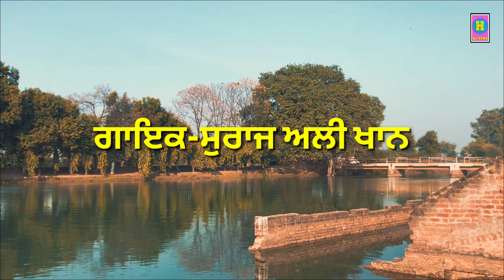Parivaar Vichora Suraj Ali Khan | Avtar Singh Sohian | Hi-Tone Music Company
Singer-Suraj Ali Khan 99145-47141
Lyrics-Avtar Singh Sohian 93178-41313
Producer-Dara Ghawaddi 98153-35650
Video Director & Editor-Gurpreet Singh 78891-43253
Video Promotion-Jumb Music